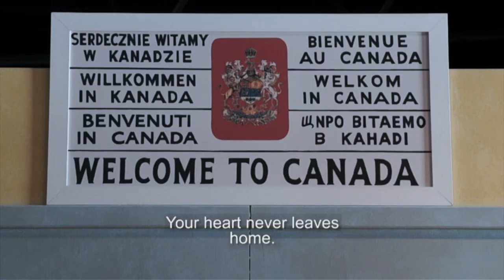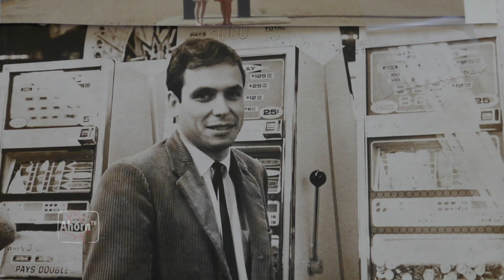AhornTV - DEUTSCHE in KANADA - JOHN VOLKEN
Wieder eine herausragende Lebensgeschichte - sich von der DDR damals in den Westen abgesetzt und nie wieder nach hinten geschaut: John Volken (born 1941) is a German-Canadian businessman and philanthropist. He was the former CEO of United Furniture Warehouse and current founder The John Volken Foundation, which funds several nonprofit enterprises, including "Welcome Home Addiction Recovery" Academy, PricePro, and "Lift The Children". In 1995, Volken received the Canada's Pacific Region Entrepreneur of the year award for his achievements with United Furniture Warehouse (Info Wikipedia). He opened up the John Volken Foundation with 100mio Can$.